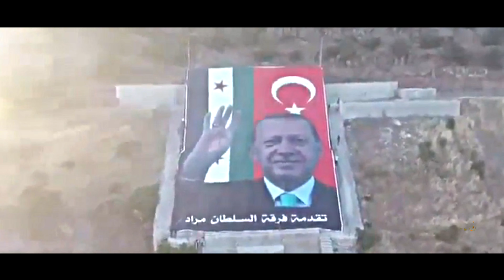ERDOĞAN'DAN İNGİLİZ GAZETECİYE TOKAT GİBİ CEVAP! NE KORKUSU, BEN DİMDİK BURADAYIM, GELSİNLER!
Videoyu Beğenip Önerilenler Kısmına Çıkmasına Yardımcı Olabilirsiniz.

Erdoğan ABD'ye ağzına geleni söyledi. Erdoğan'dan Amerika'ya mesaj. Erdoğan Amerika'ya sinirlendi. Erdoğan ABD ayar. Erdoğan Amerika rest. Erdoğan'ın efsane Amerika konuşması.

00:00 AMERİKAN DELEGESİ
02:36 OSMANLI TOKATI

Yaay : @akinciruhu

© MÜLK ALLAH'INDIR